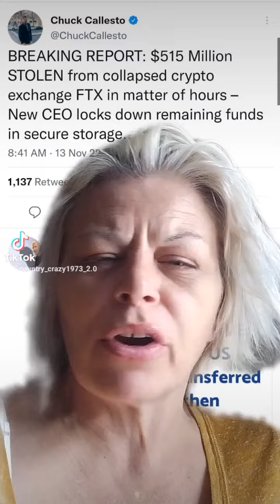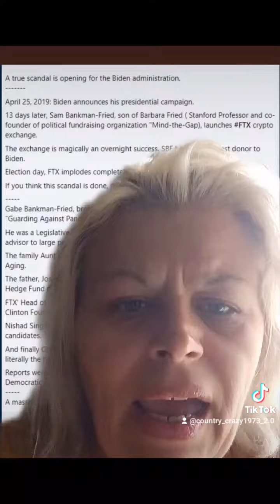FTX it goes much deeper